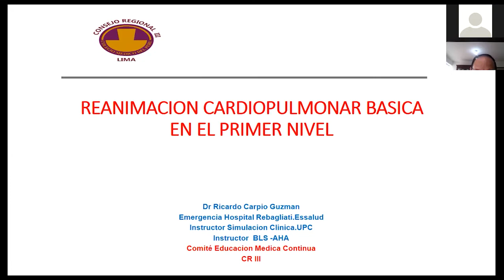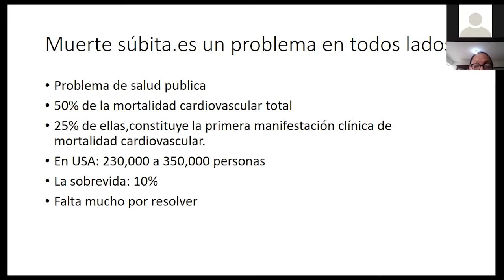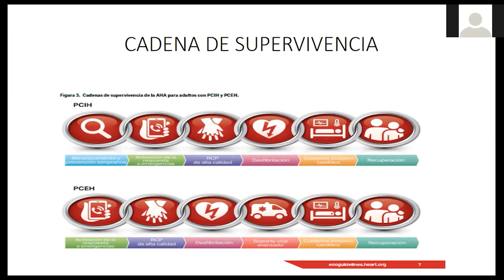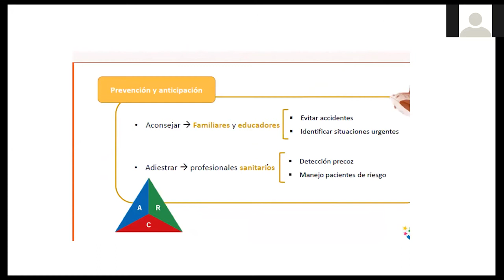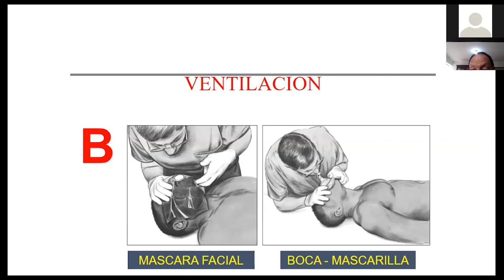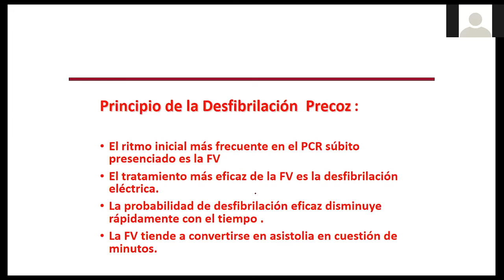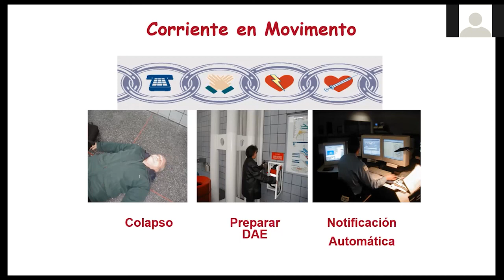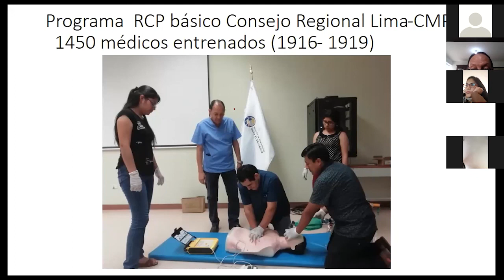Fundamentos del RCP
PONENTE: Dr. Ricardo Carpio Guzmán
Médico especialista de Emergencias y Desastres